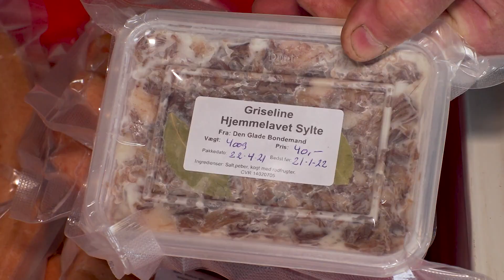Køerne skal på græs | Den glade bondemand S1E2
Grise, køer, høns og ænder får et liv på første klasse. Det er langt fra almindelig stordrift, og Keld er hverken særlig effektiv eller særlig rig. Men han er stolt af det han laver og kalder sig Den glade bondemand. Hvert forår skal hans limousinekvæg med nyfødte kalve på græs i engen nogen 100 meter fra gården. Og det er et af årets højdepunkter, og nu er dagen endelig kommet.